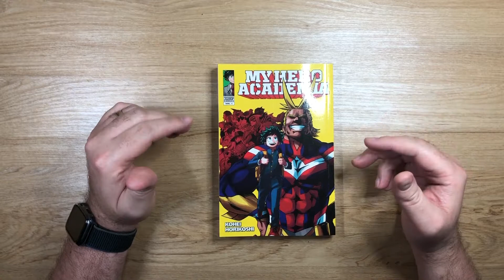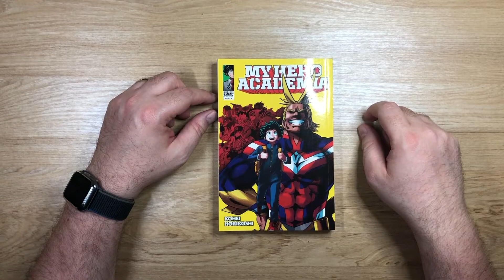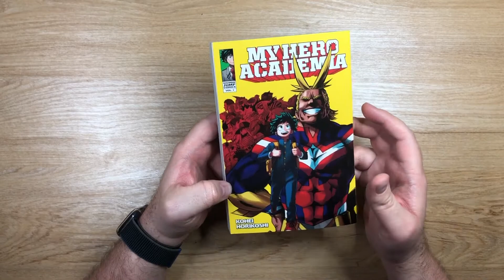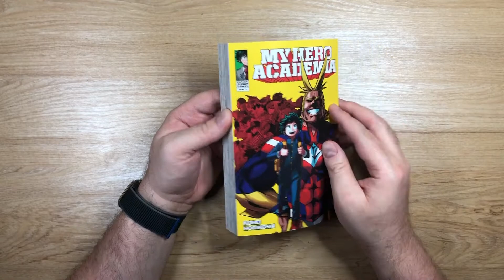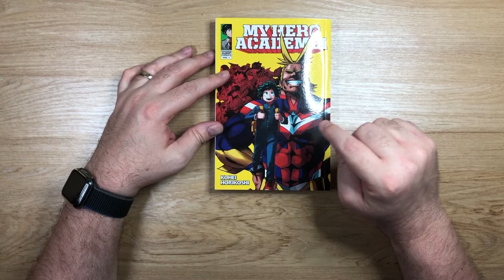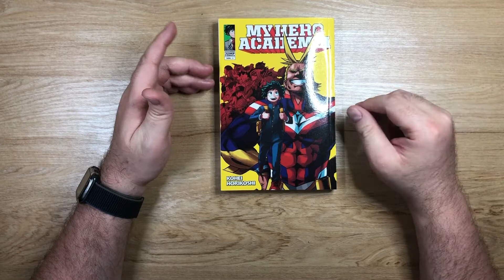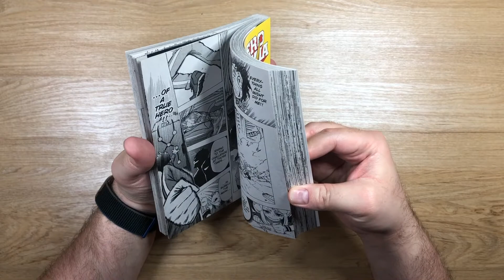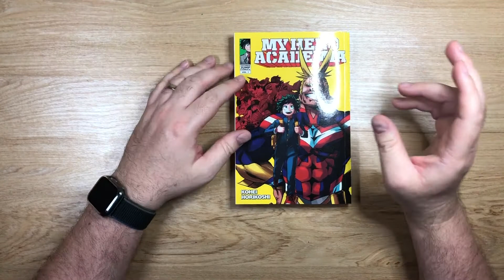Manga Review: My Hero Academia Vol 1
My review of My Hero Academia Vol 1. This is the first manga I've ever read and my first review.